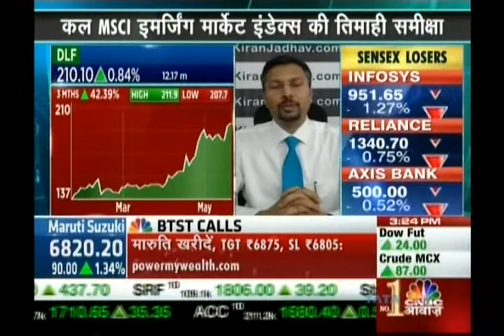Kiran Jadhav, Technical Analyst, KiranJadhav.com on CNBC Awaaz on 15th May 2017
Kiran Jadhav, Technical Analyst, KiranJadhav.com giving his view on DLF.